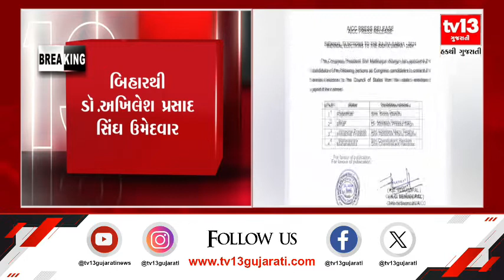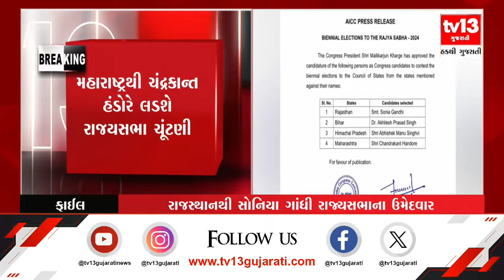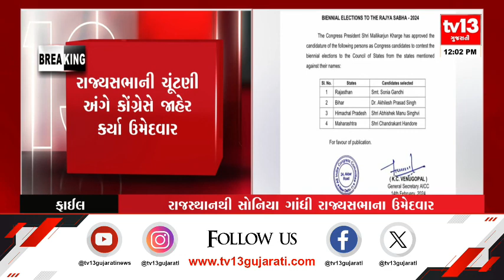રાજ્યસભાની ચૂંટણી અંગે કોંગ્રેસે જાહેર કર્યા ઉમેદવાર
કોંગ્રેસે રાજ્યસભા માટે 4 ઉમેદવાર કર્યા જાહેર, રાજસ્થાનથી સોનિયા ગાંધી ઉમેદવાર, હિમાચલ પ્રદેશથી અભિષેક મનુ સિંઘવી ઉમેદવાર, મહારાષ્ટ્રથી ચંદ્રકાંત હંડોરે ઉમેદવાર, બિહારથી અખિલેશ પ્રસાદ સિંહ ઉમેદવાર